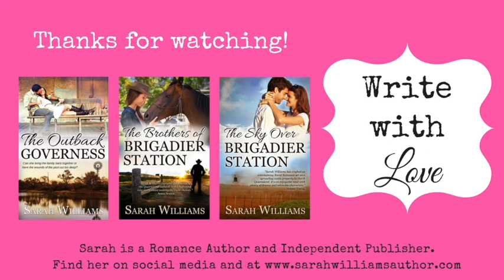Write with Love Episode Thirty-Two: Sailing to success with Helene young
After 28 years as an airline captain in Australia, Helene Young has swapped the sky for the sea to go in search of adventure with her husband aboard their sailing catamaran. The rural and remote places she visits, along with the fascinating people she meets, provide boundless inspiration for her novels.